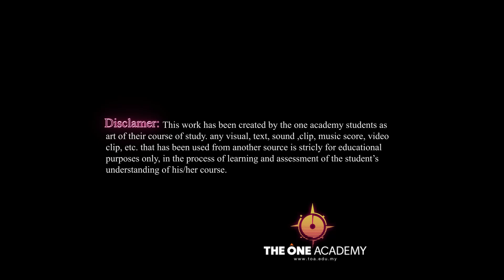Dragon Ragnarok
Dragon Ragnarok, the final project trailer by Project Dragon Ragnarok.

-Credits-
BENNEY LEOW JUN YING
DIRECTOR
VFX ARTIST   LIGHTING ARTIST   RENDERING ARTIST   STORYBOARD ARTIST   COMPOSITING ARTIST   EDITOR

LOH RUI JIN
ART DIRECTOR
VFX ARTIST   RENDERING ARTIST   RIGGING   ANIMATING

CHUA SIONG AIK
VFX ARTIST
VFX ARTIST   RENDERING ARTIST

YEAP WEI HUAN
ART DIRECTOR
STORYBOARD ARTIST   MODELING   TEXTURING   RIGGING   ANIMATING   TITLE DESIGNER

SEE THO WEI HOONG
MODELER
MODELING   TEXTURING   ANIMATING

TEH VENN JUNE
MODELER
MODELING   TEXTURING   ANIMATING

VICKY LEONG WYE KEI
MODELER
MODELING   TEXTURING   FACIAL RIGGING   BREAKDOWN EDITOR